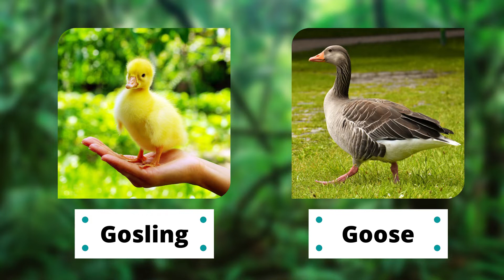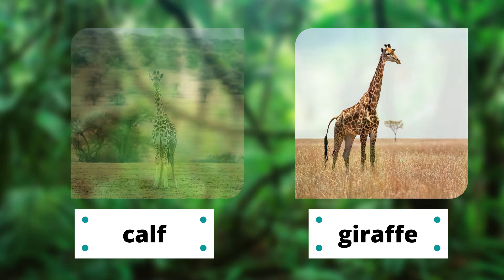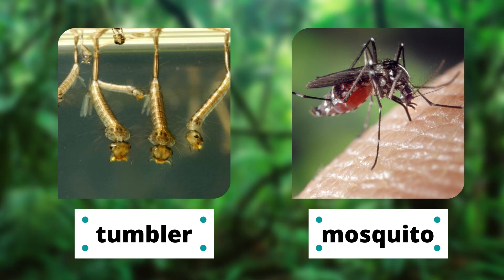47 Name of Baby Animals and Their Parents | Animals and their Babies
47 Name of Baby Animals and Their Parents. What is your favorite baby animal called? Cub, kitten, pup, calf, or chick, ZooBorns delivers the ultimate list of baby animal names.